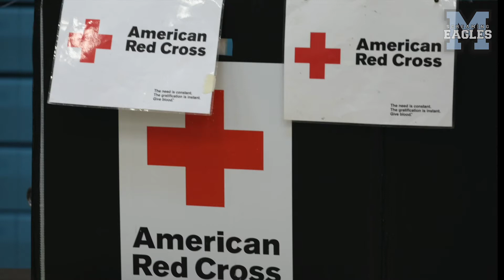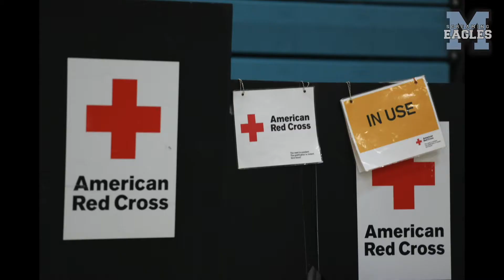Midlakes Senior Helping Blood Drive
Midlakes Senior Emma Smith discusses her efforts to help the American Red Cross Blood Drive from 2 - 7 p.m., Monday, Oct. 7 at the Phelps Fire Hall, 77 Ontario St.